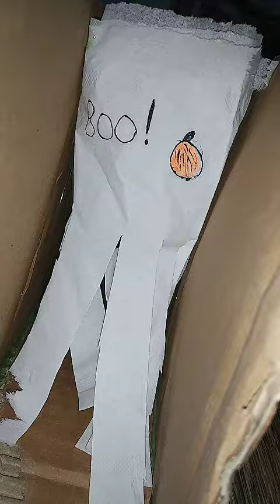Hamster Džiugas and halloween challenge